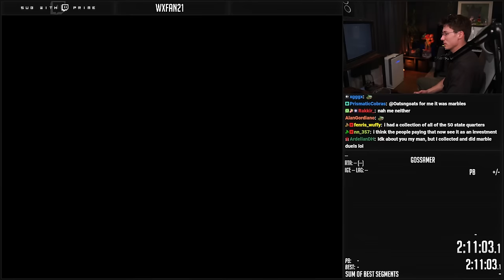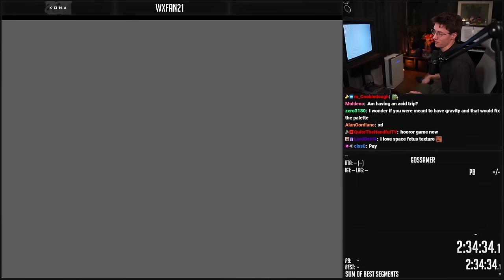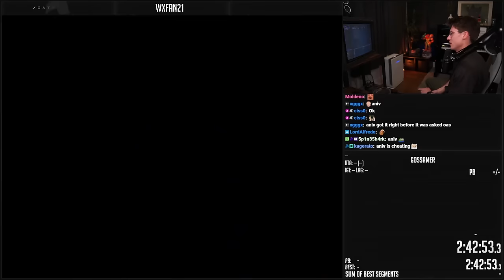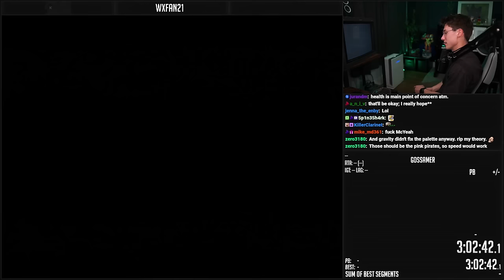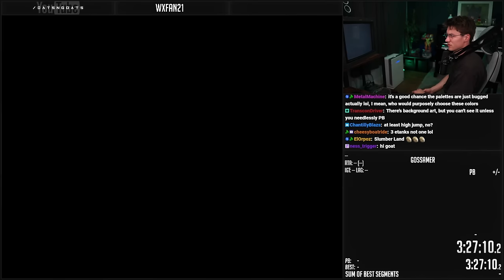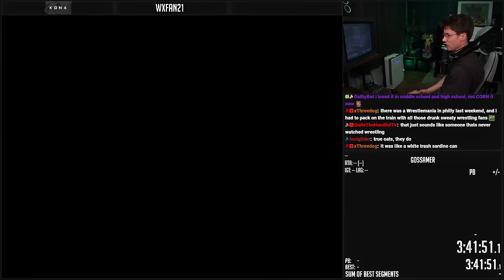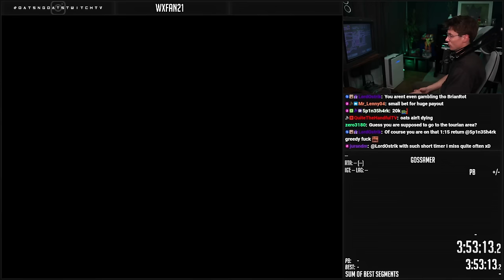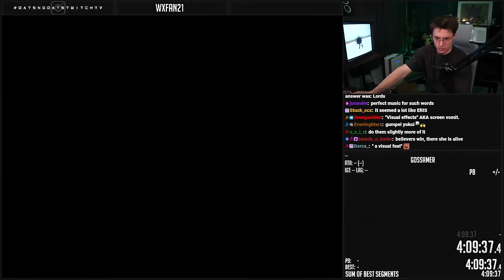What The Hack | GOSSAMER | FINALE